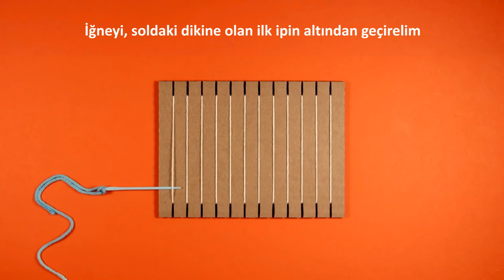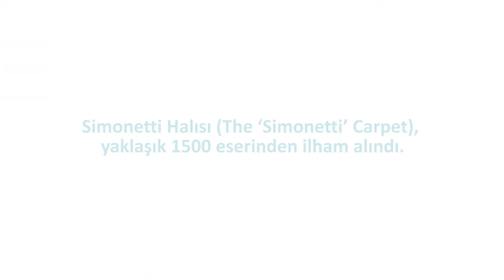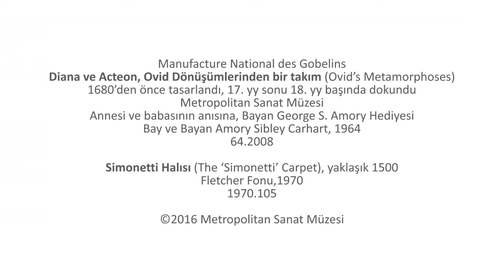Küçük Bir Tezgahta Dokuma (Metropolitan Sanat Müzesi / MetKids: Çocuklar İçin Sanat)